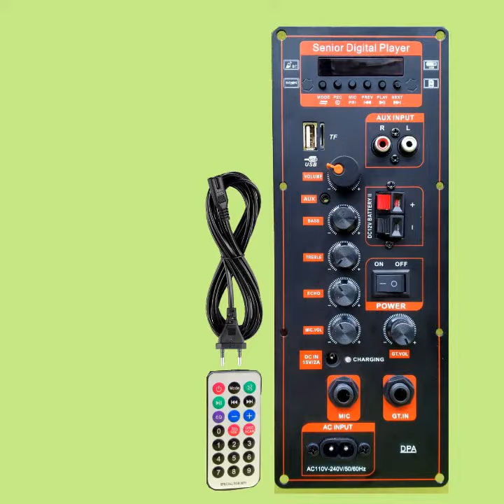MẠCH LOA KÉO DPA HA8622 NGUỒN XUNG MẪU MỚI 2023 BO MẠCH MỚI BASS ĐÁNH MẠNH ÂM THANH CỰC HAY